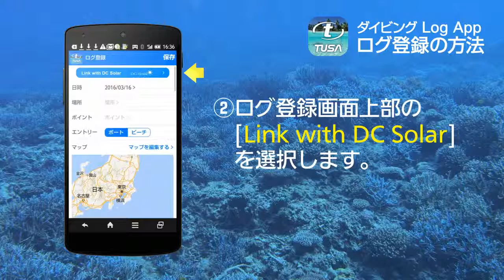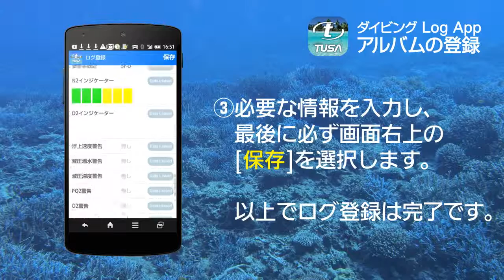TUSA ダイビングLog アプリ 〜ログ登録編〜